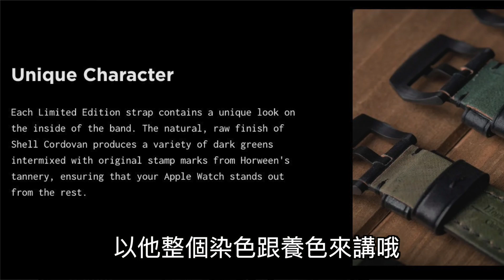馬皮製 Apple Watch 錶帶！忍不住一直聞的 NOMAD 全皮革錶帶開箱 / Shell Cordovan, 經典款皮革錶帶, Modern Strap, 防水皮革 Active Strap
很多人問到關於 NOMAD 馬臀皮革這條如何？所以繼上一次開箱完 AirPods Pro 的保護殼後就來開箱錶帶啦！還有一些 Apple Watch 教學錶帶，未來還會有無線充電盤和手機殼的開箱囉

其中皮革的一些小知識心得分享都是靠 Google 大神來的！有任何錯誤或是不足的還要請大家幫忙補充囉QQ”.

可以詳細看更多的影片了解：
【Apple Watch 必要嗎？Line, Nike版, GPS與LTE ,Siri, 運動, 心電圖, 錶帶, 生活應用和版本選擇心得全分享】
【鈦金屬 Apple Watch 5 開箱！哪個版本適合你？鋁殼版不鏽鋼版鈦金屬版怎麼選？】
【港版 Apple Watch Series 5 開箱！台灣沒有的心電圖ECG與兩大重要功能應用】

如果喜歡我的影片文章願意支持贊助我的話

拍攝器材：iPhone 11 Pro, 智雲Smooth 4, GoProMax
收音設備：AirPods, iPhone 11 Pro 和 GoPro Max 內建
剪輯軟體：Final Cut Pro X
或是到FB, IG私訊都可以囉！